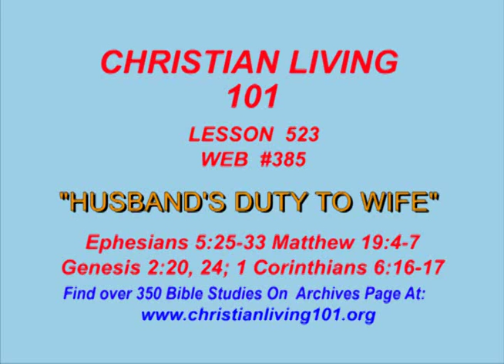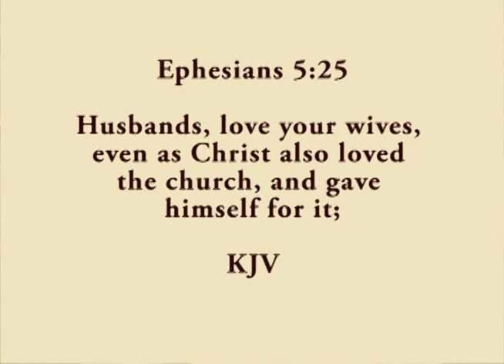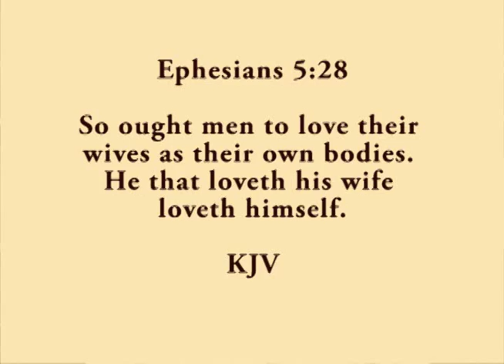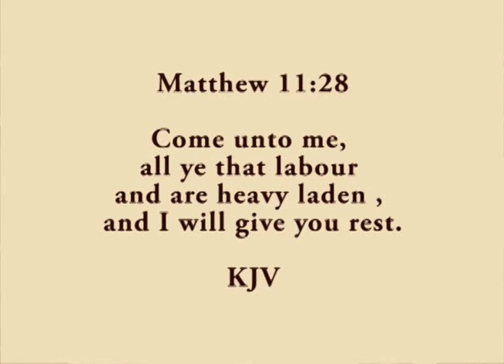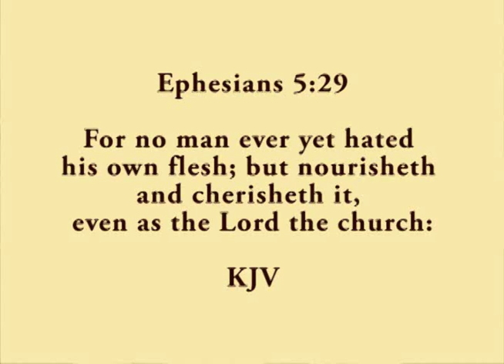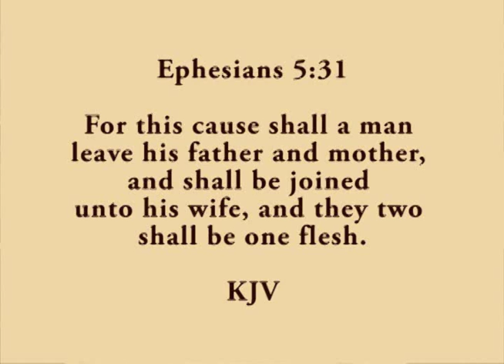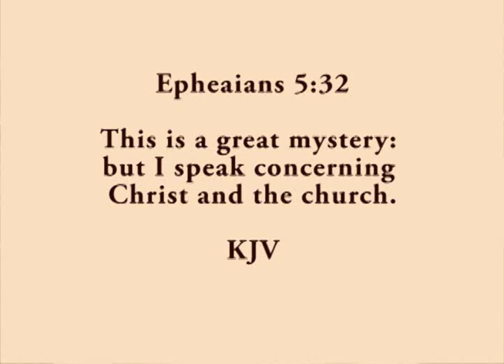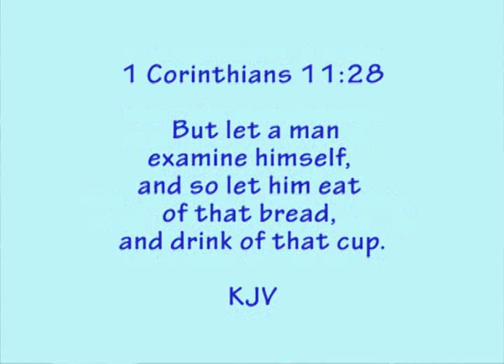Christian living 101 - 523 - Husband’s Duty To Wife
Christian Education